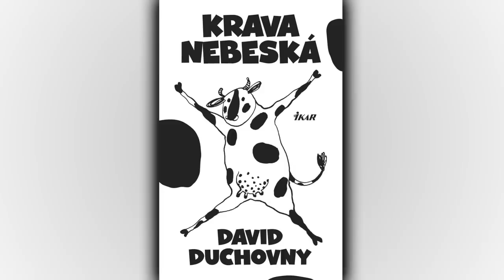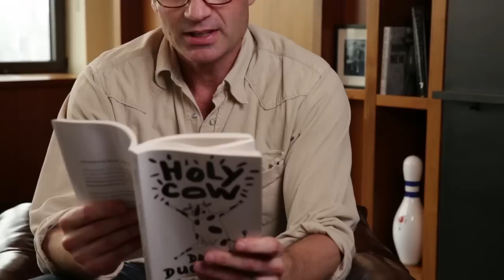David Duchovny: Krava nebeská (David číta z knihy)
David Duchovny je nielen skvelým hercom (seriál Akty X, či Californication), ale aj spisovateľom.
Tu David číta zo svojej knihy Krava nebeská, dabuje herec Marek Ťapák.